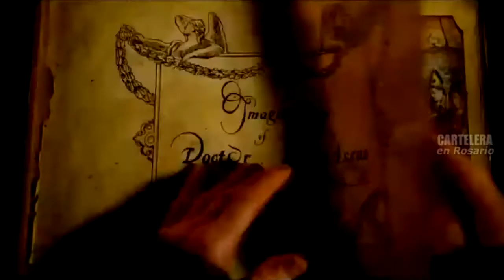Trailer El imaginario mundo del Dr Parnassus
El imaginario mundo del Dr Parnassus